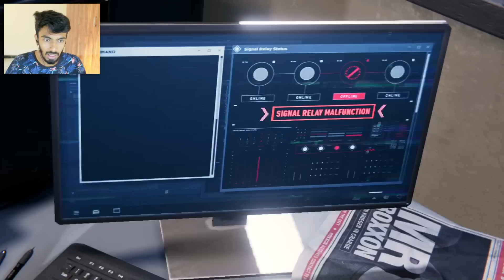Saving New York Trains From Bombs 💣 | SPIDER MAN Miles Morales -Black Fox